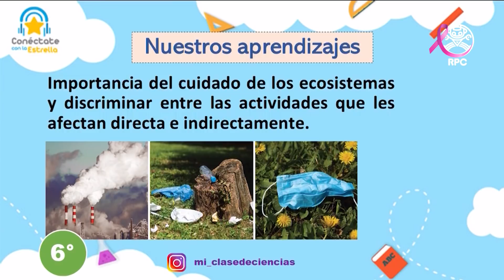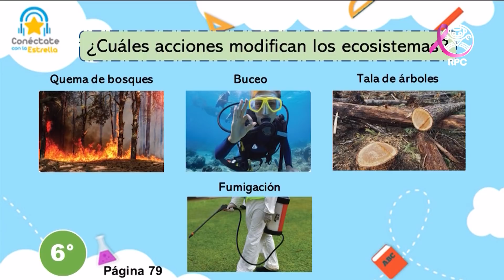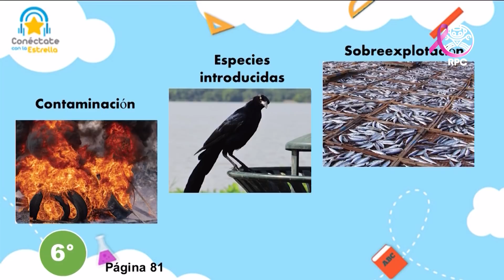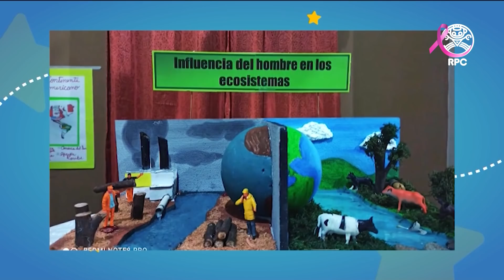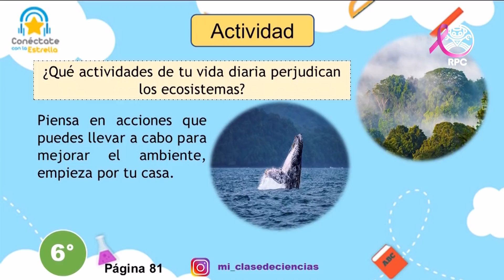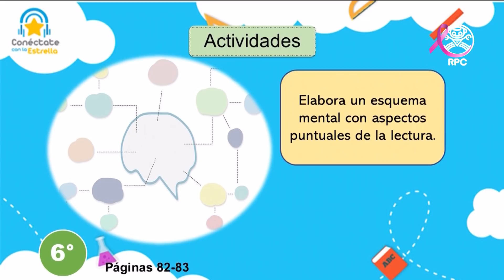Conéctate con la Estrella | C. NATURALES | 6to Grado | 15/10/2020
- Materia: Ciencias Naturales - 15 de octubre de 2020